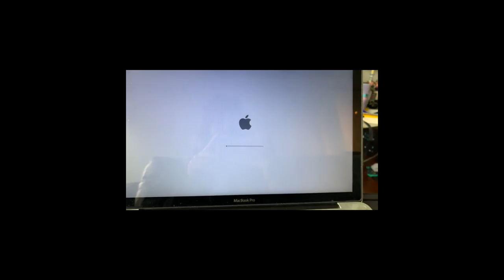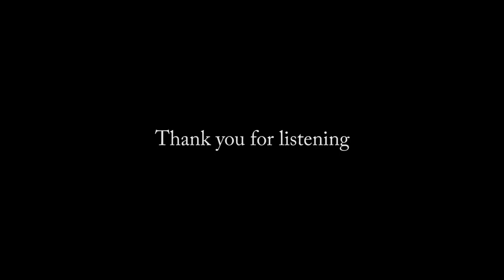*unnamed shipping company* lost my package (thank you for listening)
I have been lucky enough to never have been in this situation before .. until now .. I guess there's first time for everything

Equipment Used:
Sony Alpha a5000
iPhone Xs
Adobe Premiere Elements 15

Artist: Jef Kaal
Title: pancakes